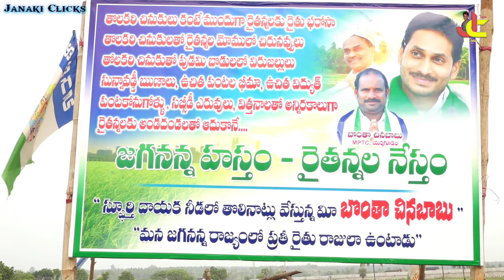YERNAGUDEM GRAMA SARPANCH.. B. BHARATH BABU